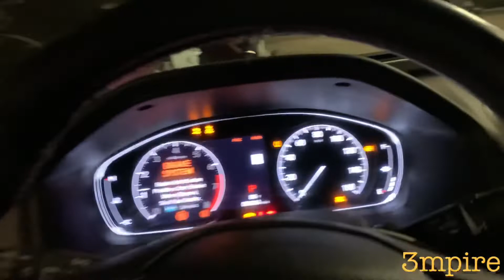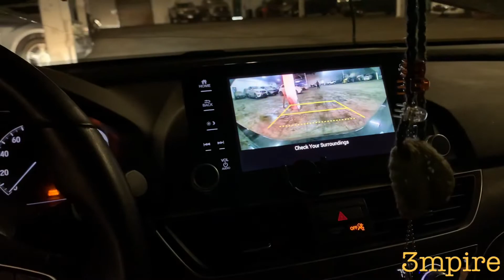1.500.000₽ за 2018 Honda Accord EXL Лос-Анджелес - Владивосток🇷🇺